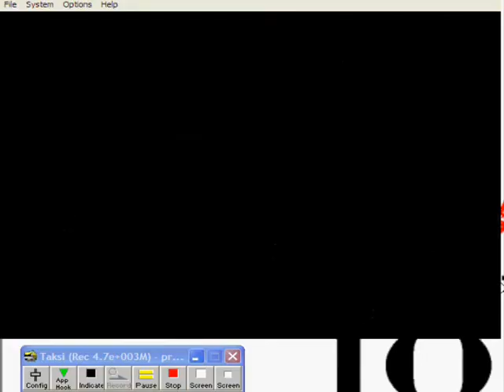The Juicy Corner- Burnt Testicles-Starfox 64 part 2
I am good now. RUN ITS THE END OF THE WORLD